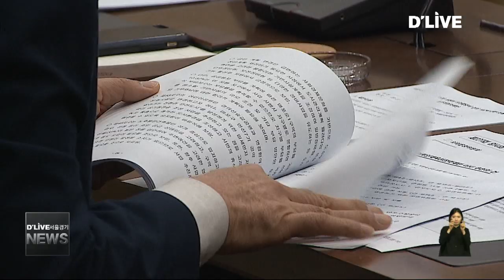[마포] 마포구의회 임시회 개회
【 앵커멘트 】
제 229회 마포구의회 임시회가
2일 개회를 시작으로 5일까지
나흘간의 일정으로 진행됩니다.

【 VCR 】
이번 임시회에서는
지역서점 활성화 및 지원에 관한 조례안과
소상공인 간편결제시스템 활성화를 위한
마포구 장난감대여점 설치 및 운영 조례 등
일부개정조례안 등 모두 7건의 안건이
심의됩니다.

또 한해 동안
구 재산을 관리 계획하는
2019년도 구유재산 관리계획(안)도
논의됩니다.

한편 1차 본회의에서는
마포구자원회수시설 주민협의체 위원
선임과 관련해

전문가를 두고 의원들간 이견이 있었으며
오는 금요일 2차 본회의에서
다시 논의하기로 했습니다.